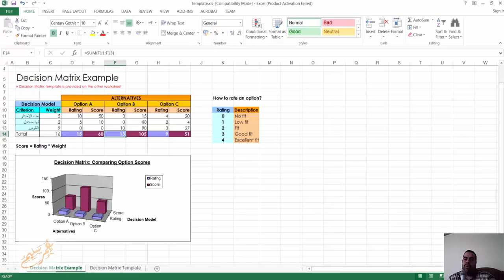مش عارف اختار ايه , كيف تتخذ قرار